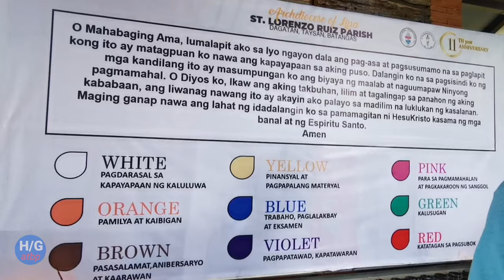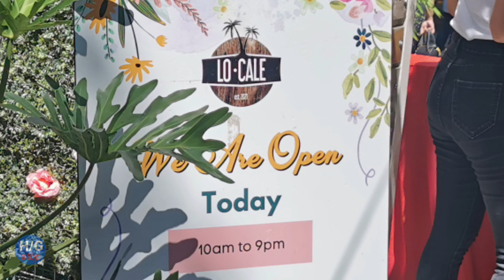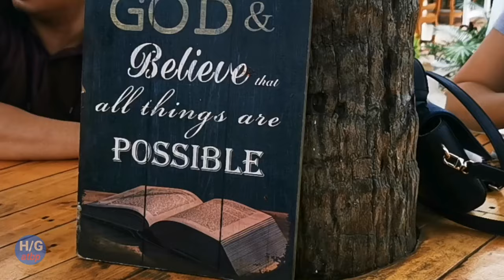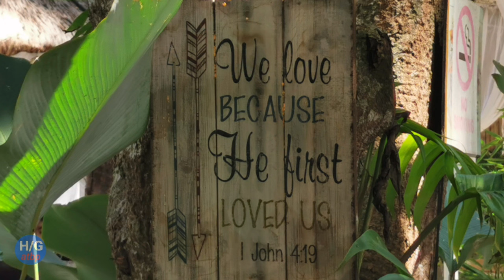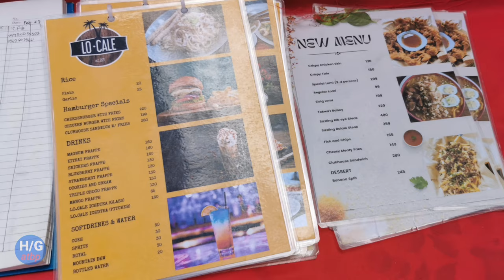Attending mass at San Lorenzo Ruiz Parish and Lunch at LOCALE resto/halaman gusali travel at iba pa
On this episode will show our family sunday bonding Attending mass at San Lorenzo Ruiz Parish and Lunch at LOCALE resto// halaman gusali travel at iba pa